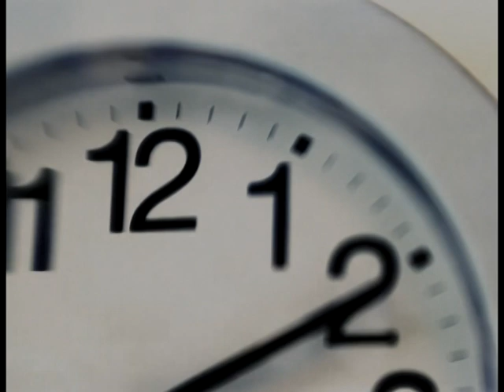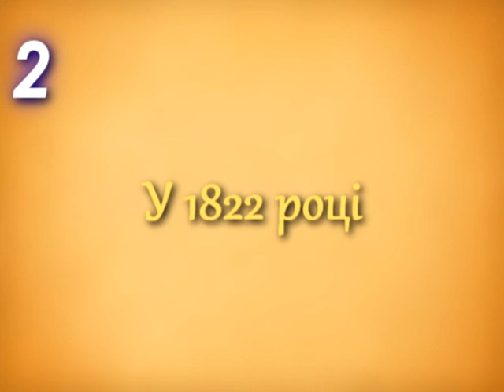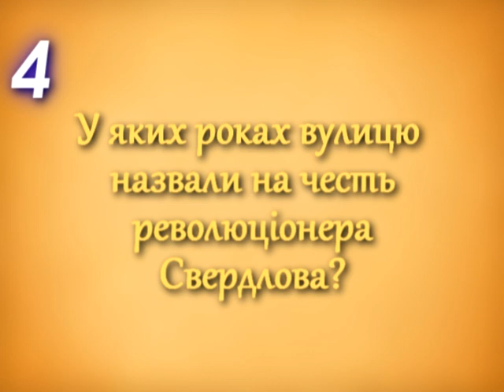Телепроект "Пазли Історії - Спаська вулиця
В кожній програмі дізнавайтесь про цікавинки міста Миколаїва разом із пазлами!

Над програмою працюють:
режисер і сценарист — Ангеліна Васильєва

монтаж —  Євгеній Гончаренко і Ангеліна Васильєва

звукорежисер — Ангеліна Васильєва